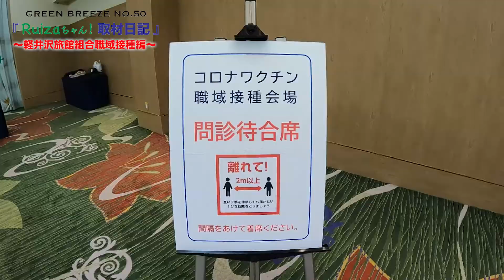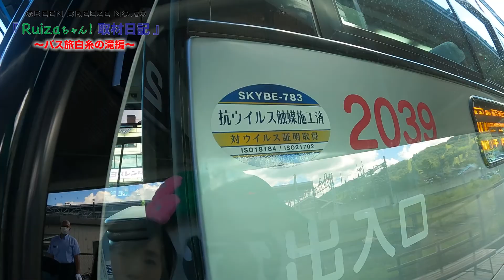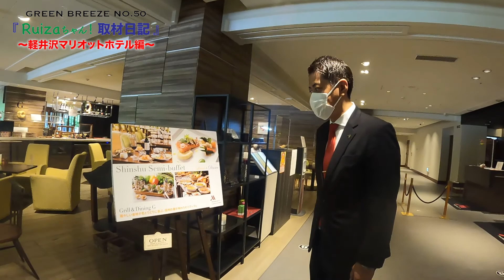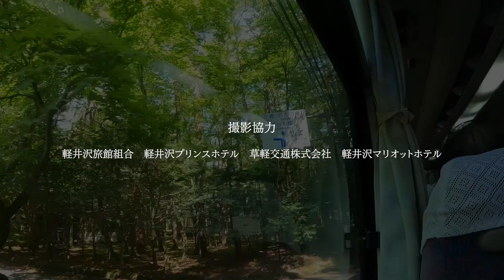GREEN BREEZE No.50「Ruizaちゃん！取材日記」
広報誌GREEN BREEZE 記念号であるNo.50が発刊されました！

なんと今回はページトピック恒例の「Ruizaちゃん！取材日記」がYoutubeに登場！実際に各地で取材を敢行してきた様子を是非ご覧ください。
今後Ruizaちゃんに取材してもらいたい場所や内容などあったらどしどしコメントお待ちしています♪